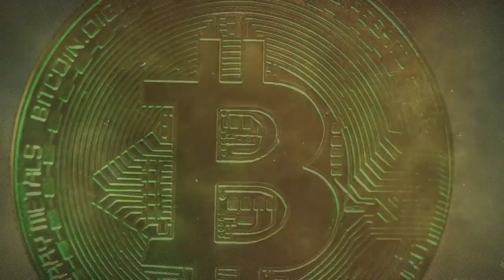How to become a successful NFT artist: Interview with Kristel Bechara - Arts DAO Podcast #9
UPDATE: We have now changed the name from Crypto Sheikhs Podcast to Arts DAO Podcast

In this episode, we sit down with Kristel Bechara, one of the leading NFT artists in the Middle East. Our discussion touches on her style, where she finds her inspiration and how she has built her success in the NFT space. This episode is great for anyone looking to invest in NFTs or anyone looking to create their own first NFT as an artist.